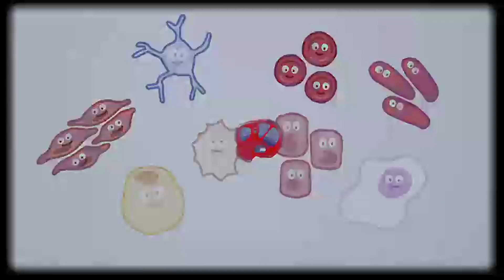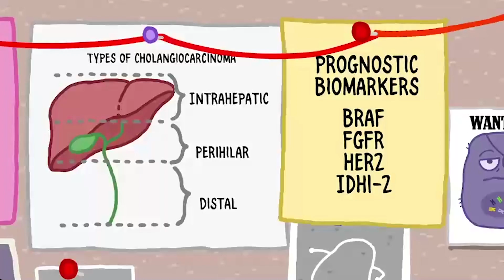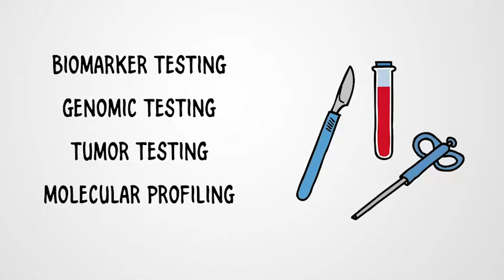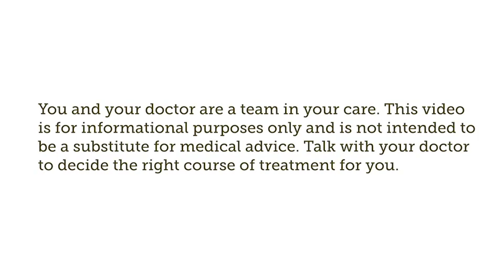AC20 - Welcome to the Conference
From the 2020 Cholangiocarcinoma Foundation Annual Conference

Welcome to the 2020 Annual Conference
Stacie Lindsey
CEO & Founder
Cholangiocarcinoma Foundation